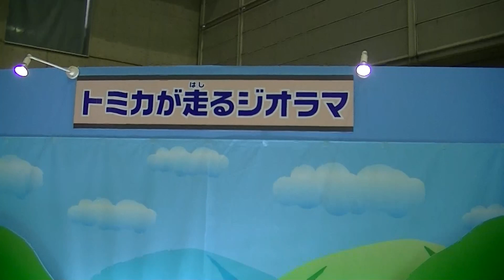トミカがジオラマを走っています。少しサボり気味ですが、、、TOMICA トミカ博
トミカ博２０１３イン東京が幕張メッセで開催されました。